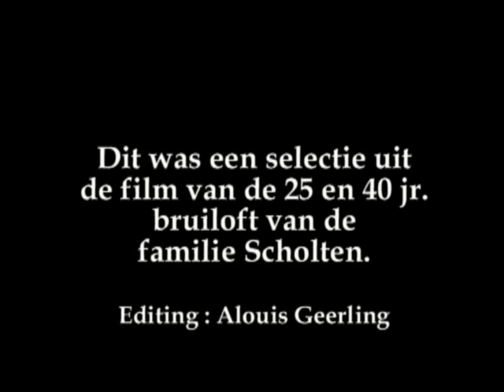Scholten 25 en 40jr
Registratie bruiloft '74 en '89